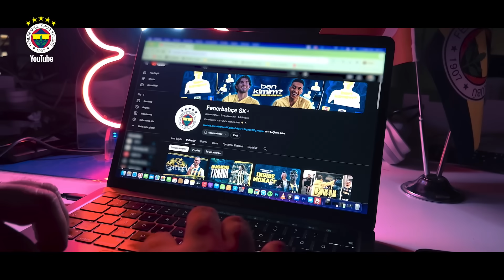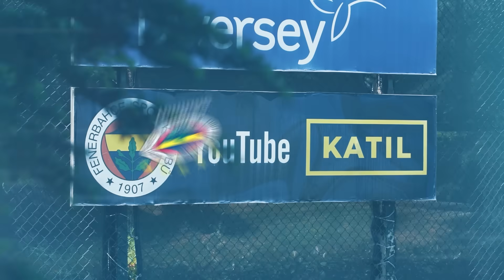Ailemize Hoş Geldin, Rade Krunic 💛💙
Ara transfer döneminde Profesyonel Futbol A Takımımızın güçlendirilmesi için çalışmalarını sürdüren kulübümüz; orta saha oyuncusu Rade Krunic ve kulübü AC Milan ile anlaşmaya varmıştır. Satın alma opsiyonu ile birlikte kiralık olarak renklerimize bağladığımız oyuncuya ailemize hoş geldin diyoruz.

🔸 Kutumda Ne Var? - Bright Osayi-Samuel | NeKiBuKi​​🤔